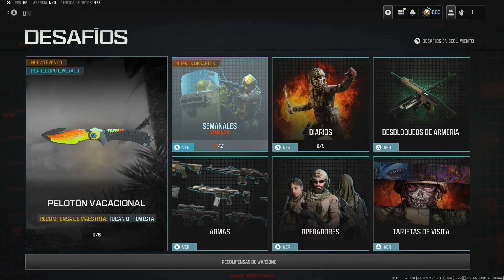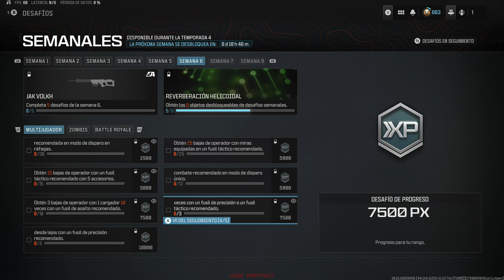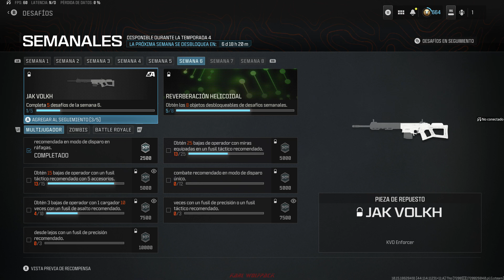Call of Duty: MW III: Checkpoint - Stash House / Semana 6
Se me olvido ponerle en foso de mapas pequeños al inicio, pero bueno, Checkpoint no se me hizo un mapa muy grande.

00:00 Nuevo Evento y Desafíos
03:16 Preparando la clase
07:17 Checkpoint
15:37 Intermedio
17:18 Stash House